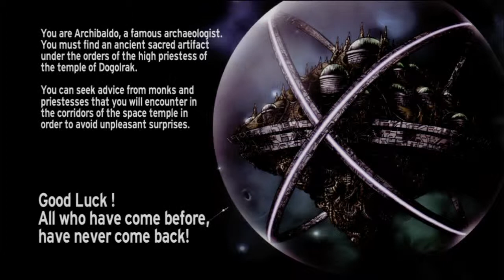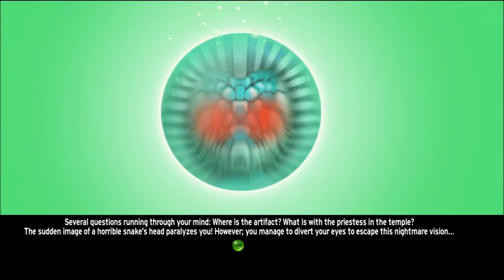Indiemania: Temple of Dogolrak 1 & 2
More hentai anime ladies for your enjoyment